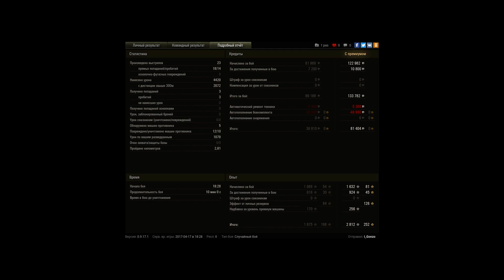Rheinmetall Skorpion G, Карелия, Штурм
Игрок: I_Gonzo